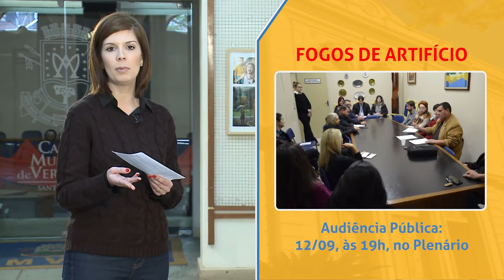Minuto da Câmara | 17.08.18